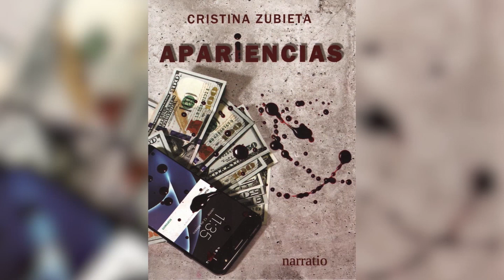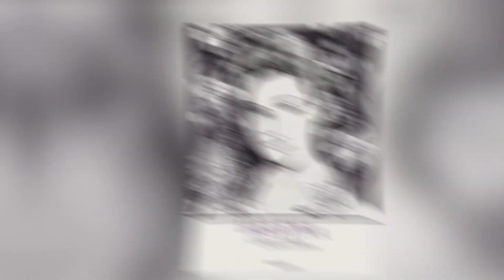Apariencias de Cristina Zubieta.